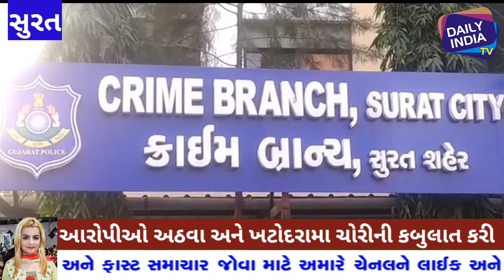સુરતમા દિવસે બંધ મકાનની રેકી કરી રાતે ઘરમાંથી મોંઘી વસ્તુઓ ચોરી કરતા બે ચોરને ક્રાઈમબ્રાન્ચે પકડ્યા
સુરતમાં દિવસે બંધ મકાનની રેકી કરી રાત્રે અઠવા અને ખટોદરામા મોંઘી વસ્તુઓ ચોરી કરતા બે ચોર ને ક્રાઈમ બ્રાન્ચે પકડ્યા. crimebranch chori chor suratpolice dailyindiatv suratnews Dailyindiatv @dailyindiatv#zarareporter
latestnews gujarat gujaratinews surat suratnews crimenews suratpolice @dailyindiatvchannel

અમારી ચેનલ Daily India Tv માં આપનો સ્વાગત છે.
દેશ અને દુનિયાની ખબર જાણવા માટે અમારી સાથે જોડાયા રહો.
અમારી ચેનલ પર તમને જોવા મળશે રાજનૈતિક ન્યૂઝ, ક્રાઇમ ન્યૂઝ.સમાજમાં વધી રહેલા ભ્રષ્ટાચાર, અત્યાચારની સામે અને લોકોના હક માટે અવાજ ઉઠાવનાર એક માત્ર ચેનલ એટલે *Daily India Tv*